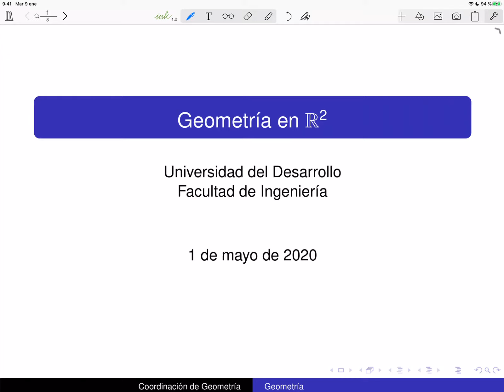Geometría: Rectas 5